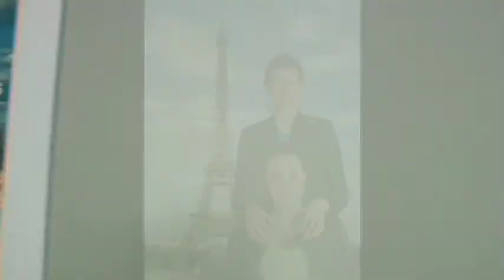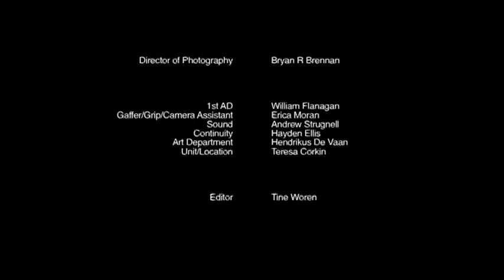Dirk & Desiree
Every year at the Film School in Wellington, New Zealand, the students get to do their own 5 min drama. Each student write a story and then they direct it, with the rest of the crew as their crew on set.

The actors in the movies are 1st year students at the Drama School Toi Whakaare in Wellington, NZ.

We don't get to edit our own movies, but another student from the same crew edit your movie.
This version I've edited myself though. I liked the other version, but I just wanted to do it myself as well. =o)
So this is the...director's cut or whatever you want to call it.